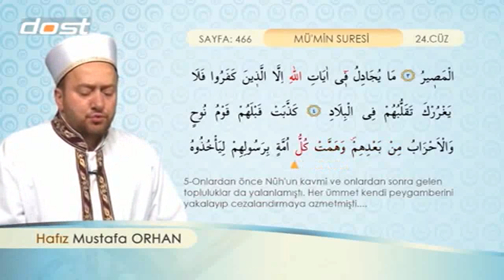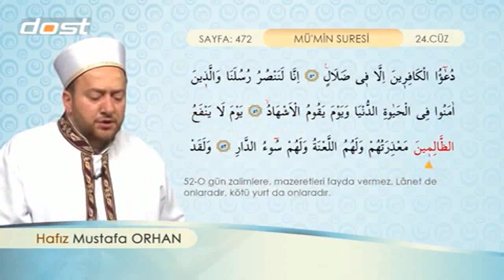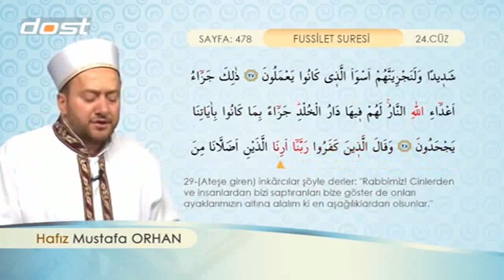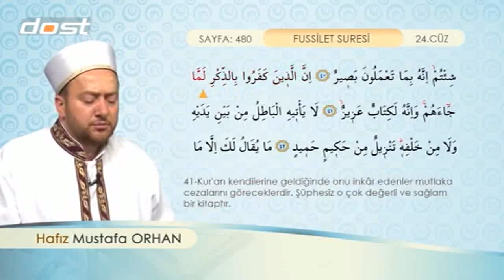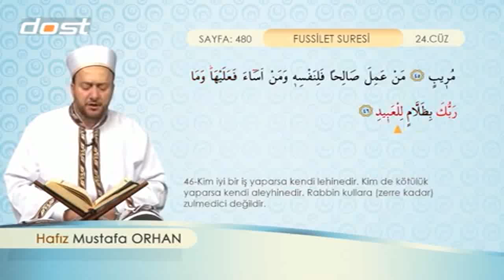Mustafa Orhan - Cüz 24